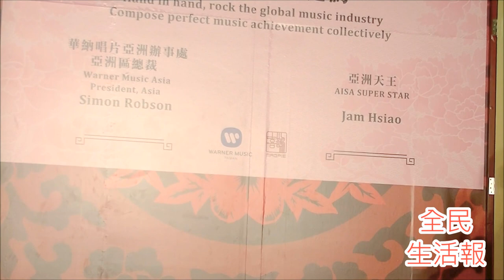2016527蕭敬騰簽約華納不忘調皮本色02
2016527蕭敬騰簽約華納不忘調皮本色02